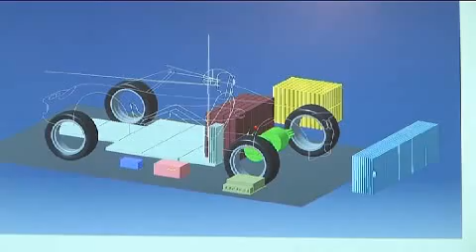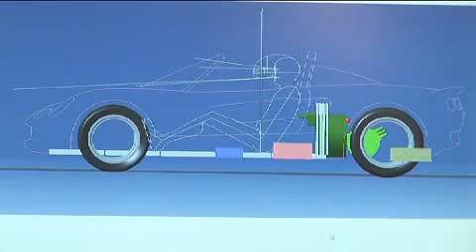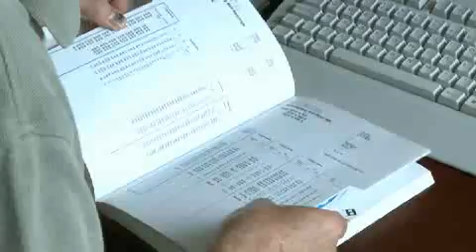Part 1 - Zerocarbonista - The Wind Car is on its way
Work started in earnest on our wind powered car about 6 weeks ago. Were making good progress, close to plan and budget so far.

Should be posting one of these a month now as we count down to the day we get this wind powered car on the road.

Our first focus was the batteries - where to put them to keep the weight in the car in the right place in terms of centre of gravity and front/rear weight distribution. And how to house them so that we can keep them physically restrained but control their temperature during charging and discharging and protect them from the elements.